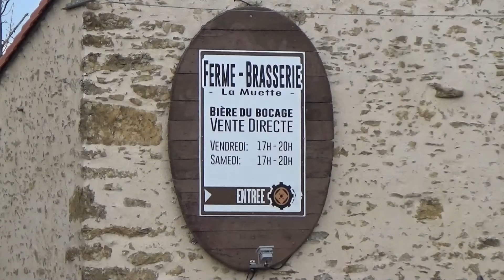Lauréat Trophées Avenir 2016- La Muette - Maxime Tripoteau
Lauréat Trophées Avenir 2016

Réalisation : Cécile Foucault-Gandaubert